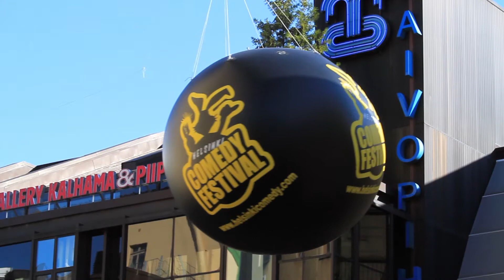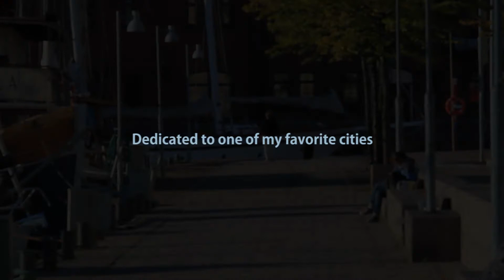Helsinki tram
Music and video by Nickolay Senin